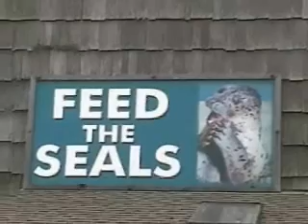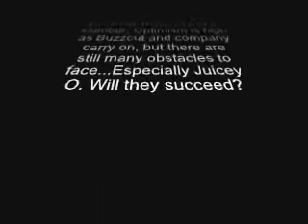War Story - The Path To Freedom (Part 2)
The thrilling conclusion to "The Path To Freedom Part 1" Where this time round, we'll deal with a paralyzed jerk, a frozen general, and a man who has lost all hope.